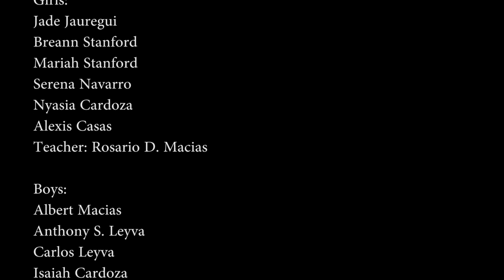Daisy Loren - "Tímido"